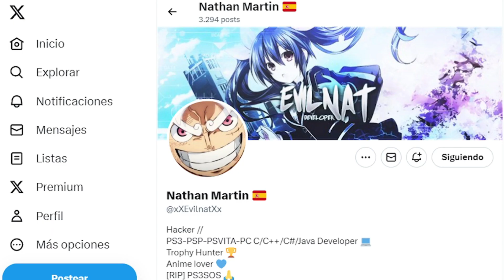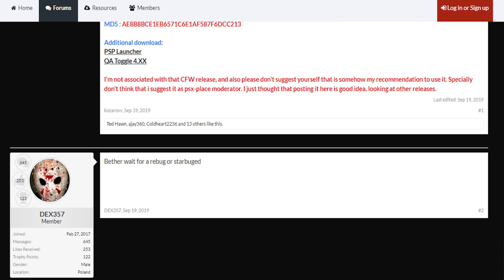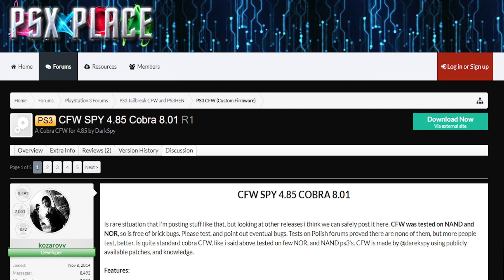¿QUE PASO CON LOS CFW en PS3?